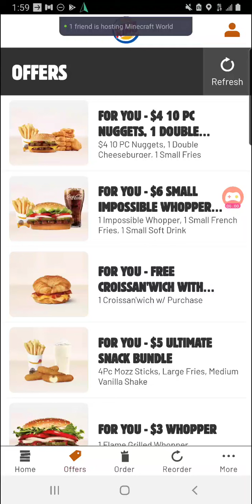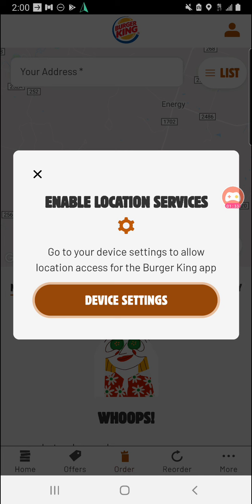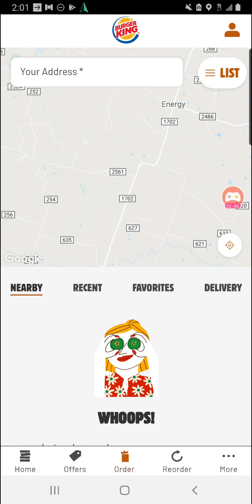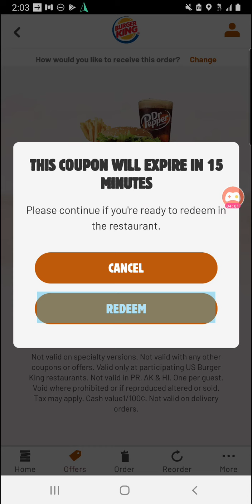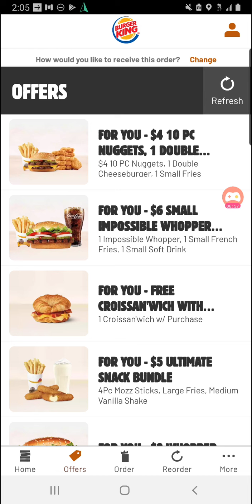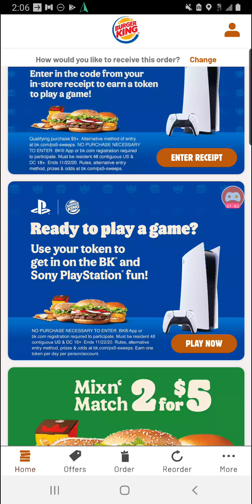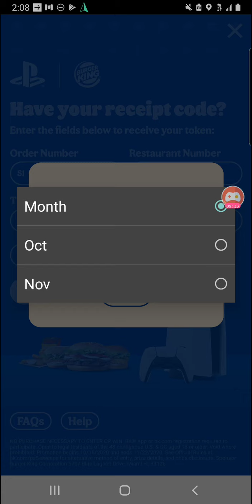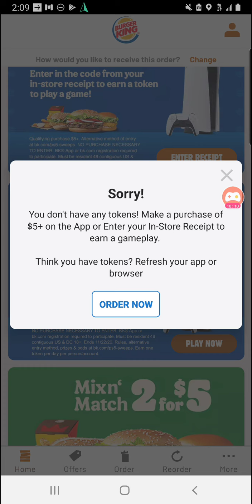Im Really Trying Hard To Win A PlayStation 5 At Burger King